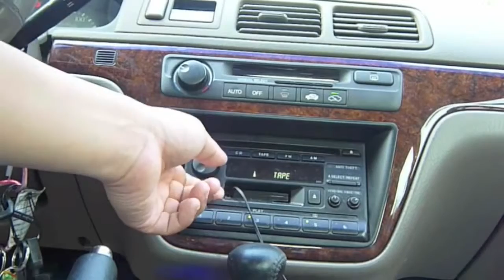special 100th video